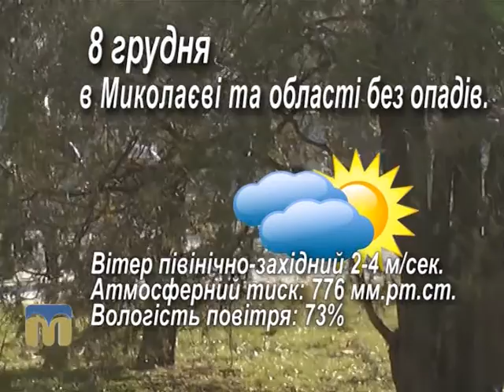Народний календар 8.12.2015